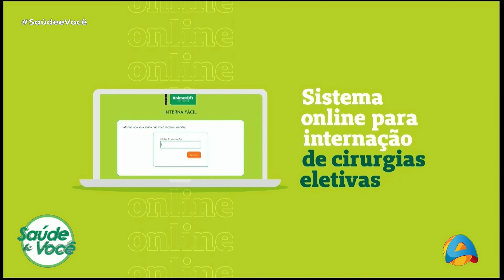Saúde e Você - Bloco 1 - 14-10-2023